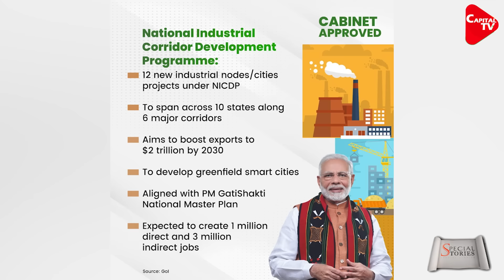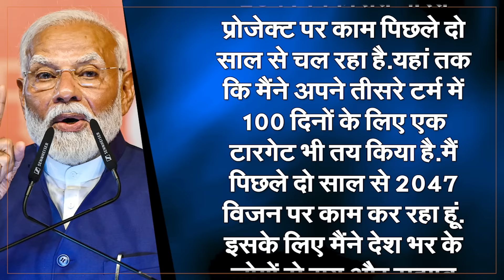Perform, Reform, Transform & Inform; Modi's Mantra To ministers In Cabinet Meeting! | Capital TV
The first cabinet meeting of Modi Government 3.0 was held on Wednesday. Prime Minister Narendra Modi chaired the cabinet meeting on Wednesday. In the first cabinet meeting under Modi Government 3.0, PM Narendra Modi gave a new mantra - Perform, Reform, Transform and Inform.